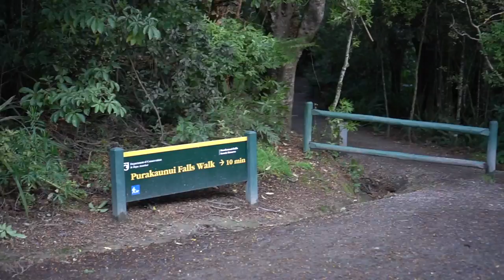The Catlins, South Island, New Zealand - Lighthouses, Beaches, Waterfalls, and More Sea Lions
Our tour through the Catlins!  We started at Nugget Point Lighthouse, Purakaunui Falls, McLean Falls, some beaches and  Waipapa Point Lighthouse.